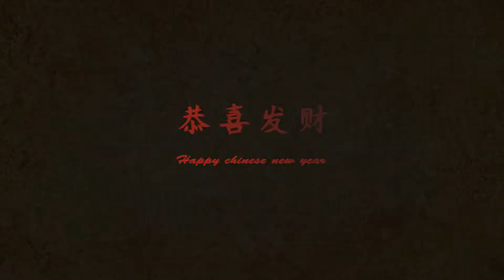Behind the Scenes of Timeless Treasures.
Check out the making of our Timeless Treasures Chinese New Year campaign. Inspired by the movie "In the Mood for Love" with a modern twist.